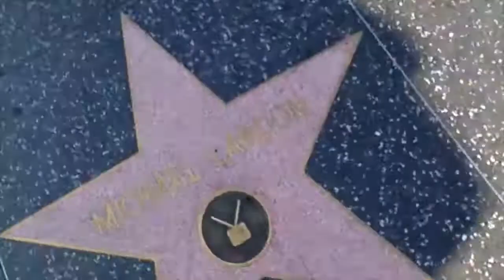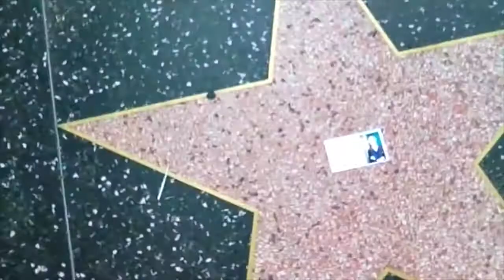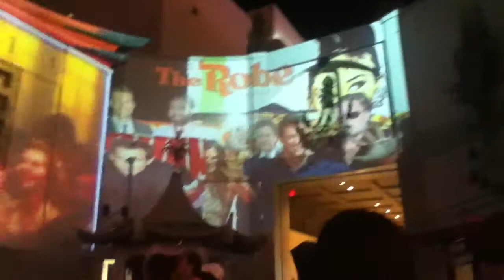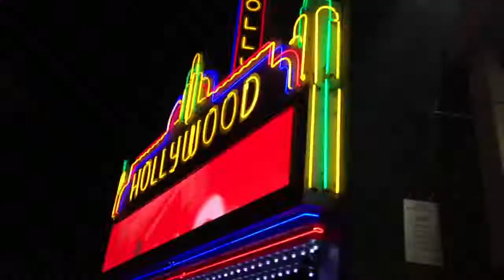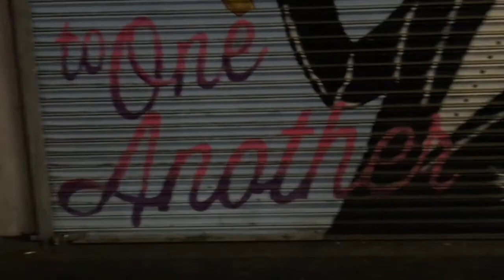THE EXTRA LONG VLOG /LOGAN & JAKE PAUL LOST FOOTAGE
Welcome to my extra long vlog! Found some lost footage from having fun on Hollywood Blvd and running into Logan Paul & Jake Paul & fans plus more!